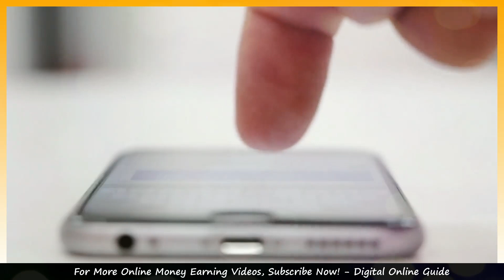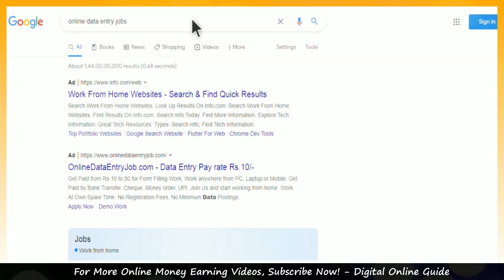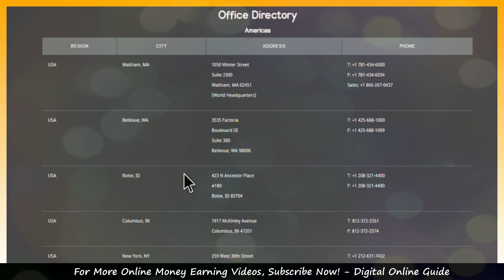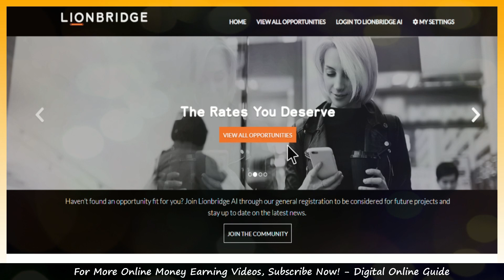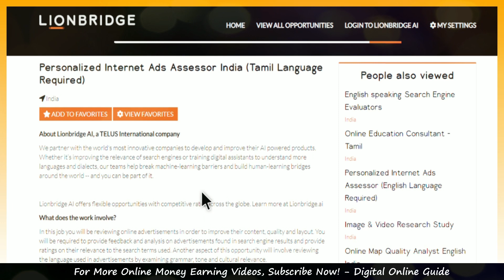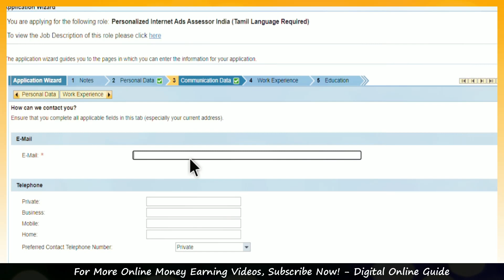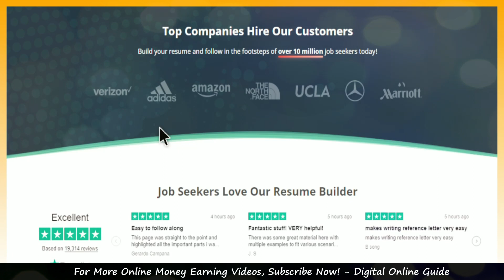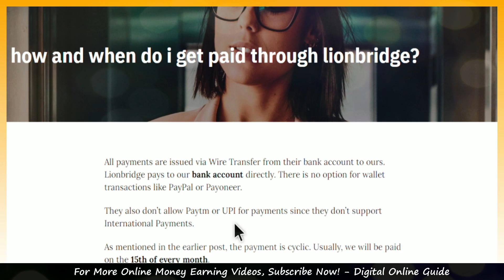🔮Earn Rs.2360/day🔥Google Data Entry Typing Jobs From Home In Tamil 🤩Google Copy Paste Job Tamil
Digital online guide channel link⚡:
1) Like This Video
3) Share Your Best Comment
4) Share to WhatsApp Status & Groups